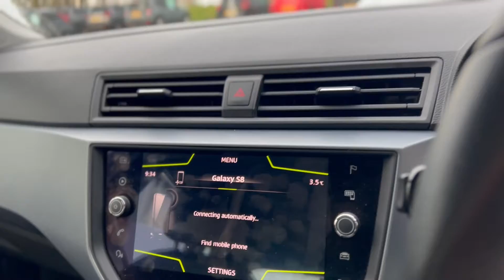SEAT ARONA 1.0 TSI SE Technology DSG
HV18GUF

Hewitts Circus,
Hewitts Ave,
Grimsby
DN36 4SE